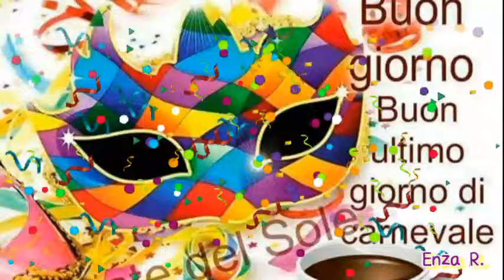BUONGIORNO Buon martedì grasso🤡🤡🥳